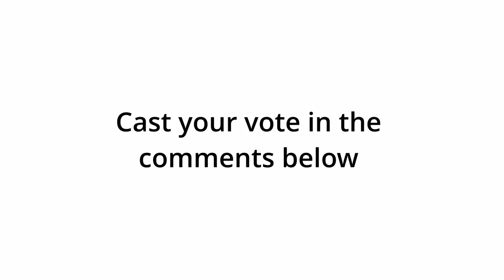Does Dude Evan bro get his nipple pierced?